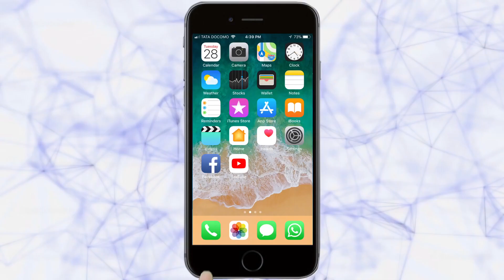१ ऑगस्टपासून मच्छिमारी हंगामाला प्रारंभ | Ratnagiri News | 28-07-2020